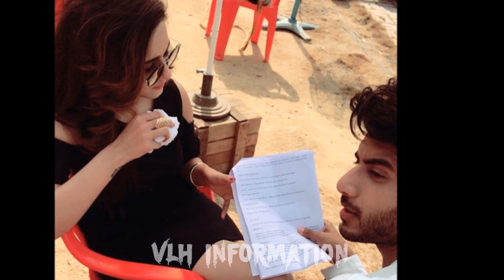Wajah Asli Pemeran Vividha (Shivani Surve) dalam Serial Selamanya Cinta di SCTV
Wajah Asli Pemeran Vividha Kailash Kashyap (Shivani Surve) dalam Drama Selamanya Cinta di SCTV
Di akhir video ini ada video lainnya lo..
Dapatkan informasi seputar pemain Film/Serial Drama dalam Negeri, bahkan aktor dan aktris internasional pun ada..
Ayo jangan sampai ketinggalan..